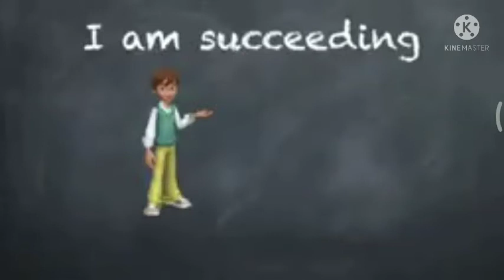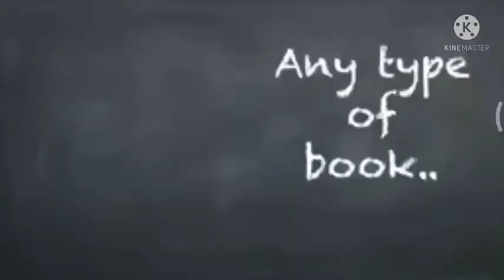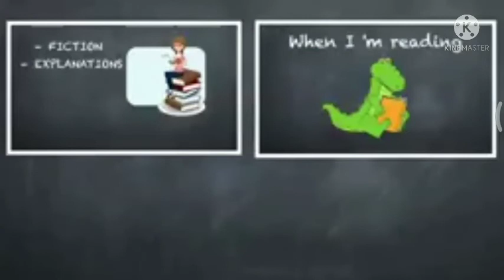National Reading Day